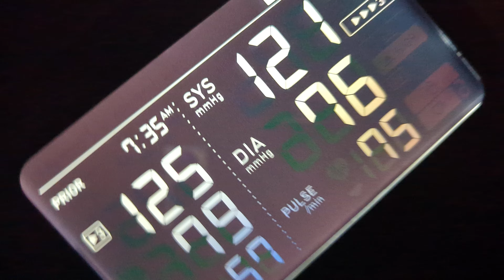January 7, 2024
Just monitoring my blood pressure at 237 a.m. in the morning on this beautiful Sunday